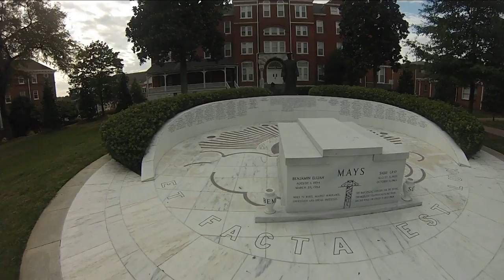Flight around Morehouse College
A quick flight video of my DJI Phantom flying around Morehouse College in Atlanta GA.
DJI Phantom